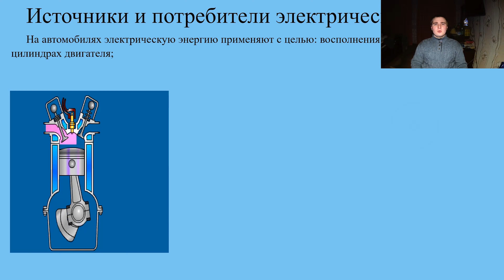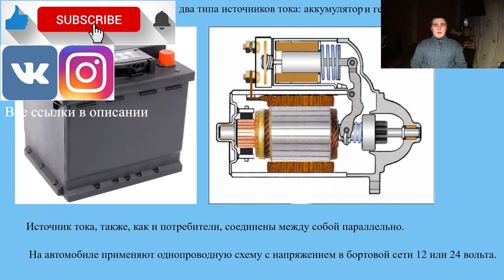[Устройство авто] Электрооборудование автомобиля #22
Устройство авто.
Тема: Электрооборудование автомобиле.
22 серия

Источники и потребители электрического тока.

 На авто электрическую энергию применяют с целью: восполнения горючей смеси в цилиндрах двигателя; для запуска двигателя при помощи стартера; освещение звуковой и световой сигнализации; для питания контрольно - измерительного и дополнительного оборудования.
 На автомобиль устанавливается два источника тока: аккумулятор и генератор.
 Источник тока, так же, как и потребители, соединены между собой параллельно.
 На автомобиле применяют одну проводную схему с напряжение в бортовой сети 12 или 24 вольта.